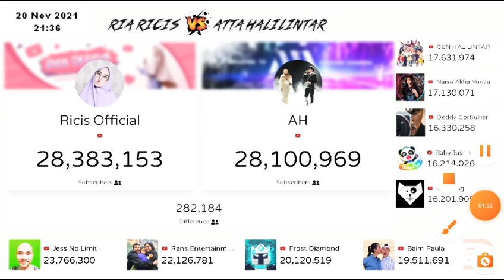🔴 Ricis official vs Atta Halilintar-Top 10 besar YouTubers Indonesia poling subscribers counter real